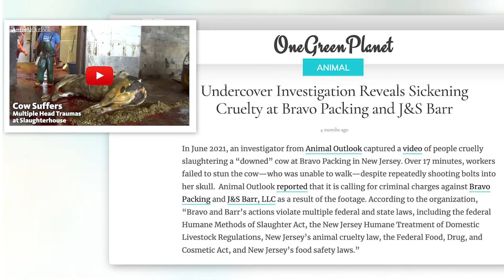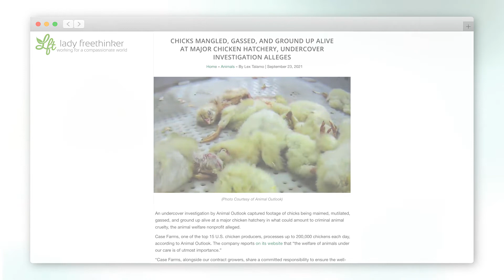Animal Outlook 2021: Undercover Investigations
At Animal Outlook, we’re working today to build a better tomorrow for all animals, strategically challenging the status quo of animal agribusiness through undercover investigations, legal advocacy, corporate and food system reform, and empowering everyone to choose vegan. With help from generous supporters like you, we’re exposing truth and inspiring change. Here’s a brief glimpse at what our investigations accomplished this year, with your support. To learn more, visit animaloutlook.org.